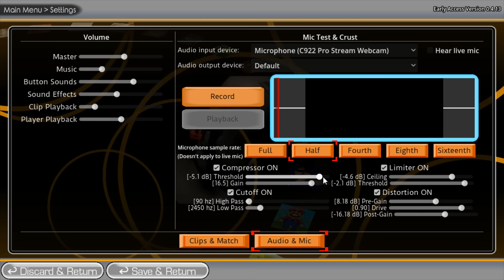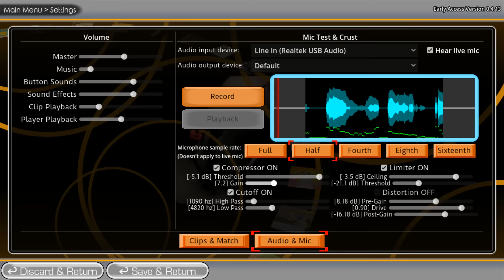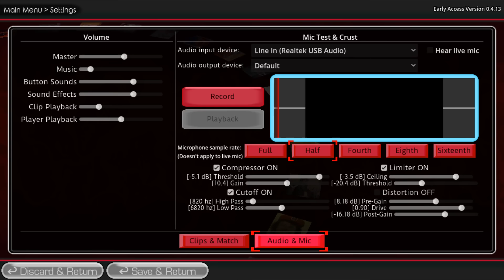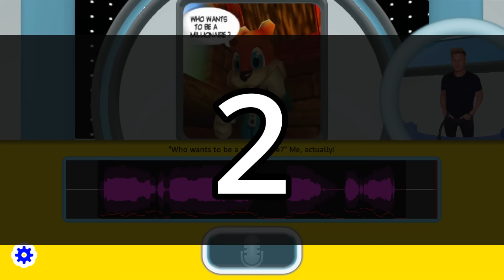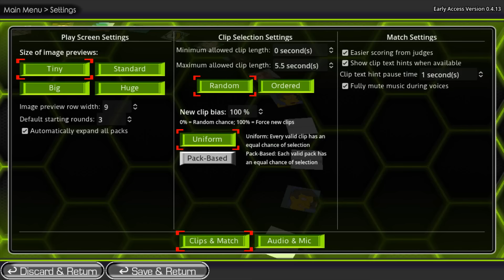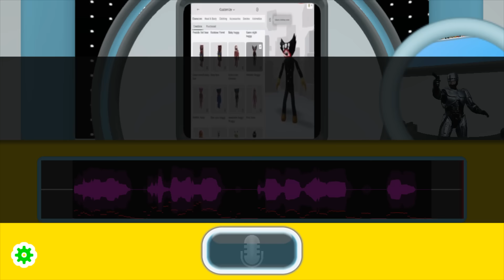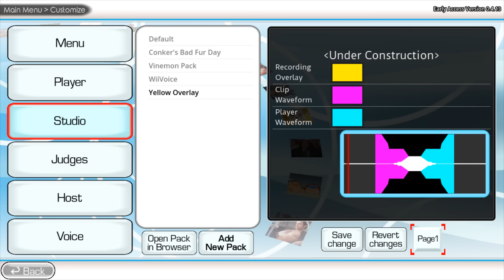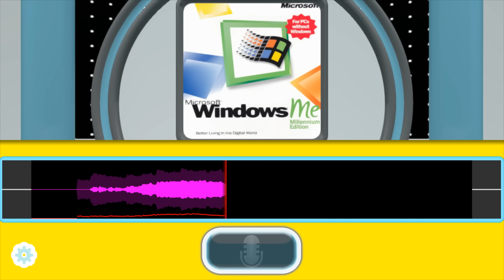Vinny - The Choicer Voicer (Early Access Version 0.4.13)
Vinny Vinesauce plays 'The Choicer Voicer' a Fanmade game by @FairWeatherPierce  that is based on The Choicest Voice minigame from Mario Party: Island Tour. But it features the addition of custom hosts, custom judges and custom impressions!

Stream Date: July 21st, 2024